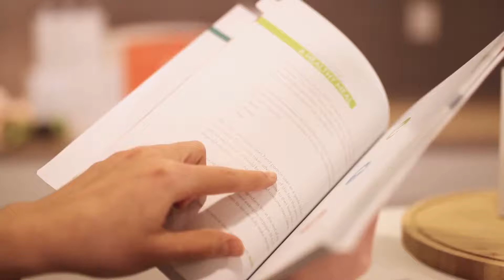ageLOC TR90 | Programa de transformación en 90 días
AGELOCTR90 lo mejor de la ciencia en nutrición.

ageLOCTR90 es un innovador sistema de controldepeso NATURAL diseñado para ayudar a las personas a alcanzar sus objetivos de tener una composicioncorporal más SALUDABLE.

Es un re modelador de nuestro cuerpo, TR90 realiza un "reseteo" actuando a nivel genético.

Esta activación genética permite perdidadegrasa y generar músculo con productos 100% NATURALES, la pérdida de la grasa es duradera y se evita el tan frecuente efectorebote de dietas tradicionales.

Diseñado para actuar sobre: El Metabolismo, Masamuscular, Disminución de grasa y Fuerza de voluntad.

El programa se enfoca en mejorar la composicioncorporal en lugar de sólo disminuir el número en la báscula.

El programa incluye 4 Productos:

START
Bebida en polvo con una mezcla única de ingredientes 100% naturales, cuyo objetivo es activar tu metabolismo y preparar tu cuerpo para su transformación.

 Es un té que activa el metabolismo y limpia el sistema digestivo. Este té se toma por 15 días.

COMPLEX F
Complejo natural que apoya tu bienestar físico a base de cítricos, uvas, pimienta de cayena, cebolla, naranja sanguina y té verde el aliado perfecto para un cuerpo más tonificado.

Ayuda a que la célula muscular se vuelva mucho más eficiente para absorber la proteína.

COMPLEX C
Controla la ansiedad y el cambio de humor que se da por la pérdida de glucosa en la sangre. Es un suplemento botánico con extracto de granada, guinda y cacao ayuda al bienestar mental.

PROTEÍNA
ageLOC TR90 Shake ayuda a controlar las calorías y es una deliciosa fuente de proteína de ALTA CALIDAD que tus músculos necesitan. Además, te ayuda a reducir tus antojos mientras hace que te sientas satisfecho por más tiempo al producir una sensación de saciedad.